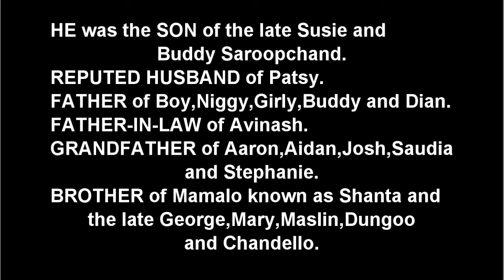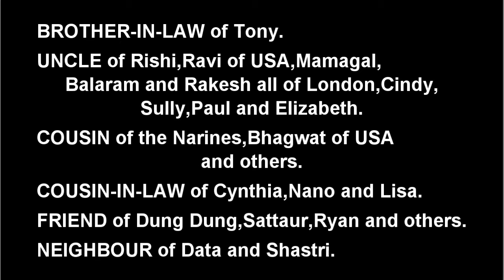Death Announcement - Outram Saroopchan